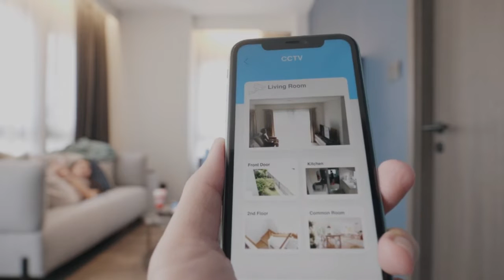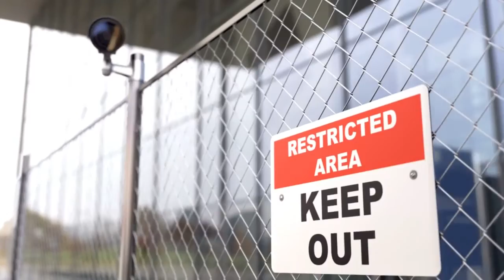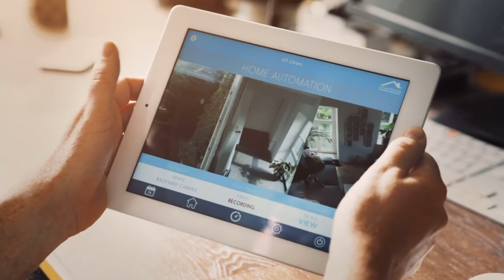Top 5 Best Camera For Zone Minder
Links to the Best Camera For Zone Minder below. At Valid Review, we've researched the Best Camera For Zone Minder on Amazon saving you time and money.

Valid Review  is a participant in the Amazon Services LLC Associates Program, an affiliate advertising program designed to provide a means for sites to earn advertising fees by advertising and linking to Amazon.